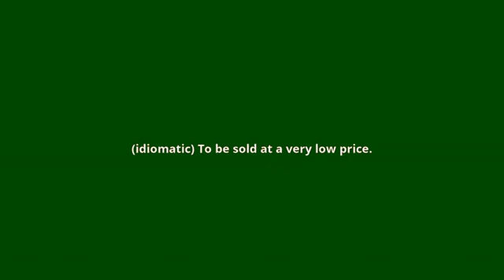what is the meaning of go for a song